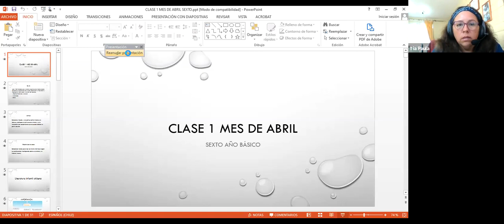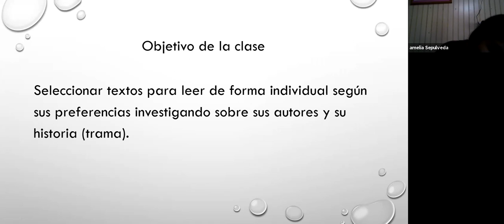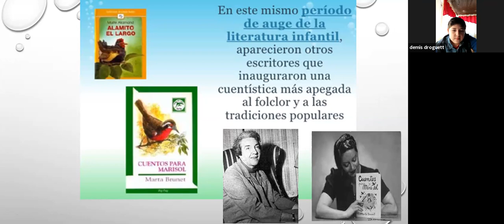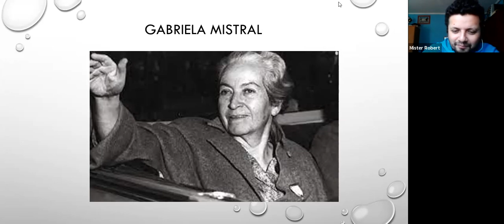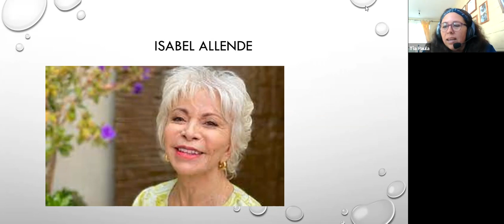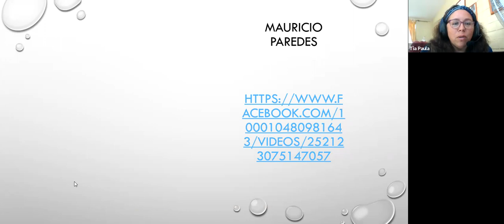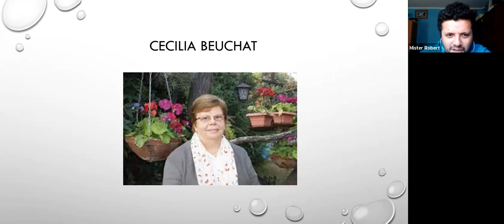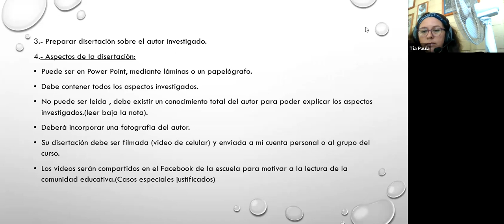SEXTO: Clase 1 Abril ,grupo 2 /Lenguaje y comunicación/Prof. Paula Vera Mella.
Clase expositiva del 6 de abril del 2021